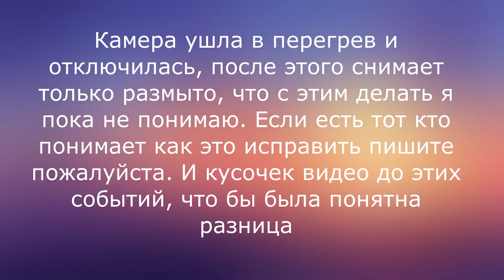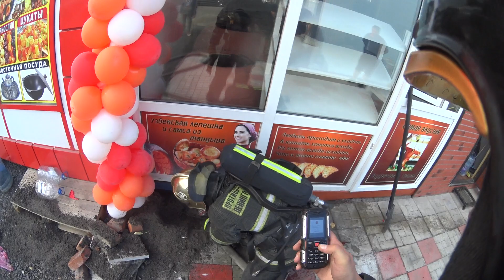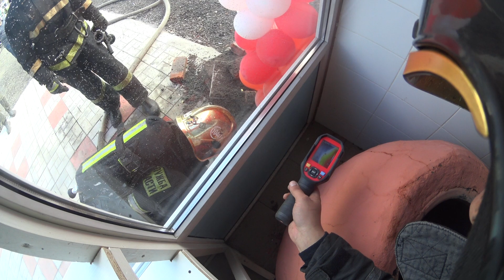Глазами начкара #90: Пожар в доме. Камера похоже все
В общем пока не знаю что делать, выход из отпуска получился такой себе. новая камера минимум 15 тыщ, а у меня пока денег нет. посмотрим конечно сколько проживет эта камера, но качество у нее кончилось это точно. такие дела ребятки

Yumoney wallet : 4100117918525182